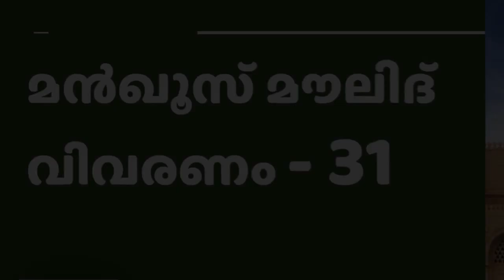മൻഖൂസ് മൗലിദ് വിവരണം.- 31 | ബശീർ അൽ ഹസനി